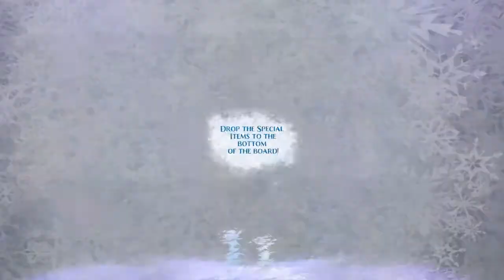GTS Layla 7, oval race + Frozen bonus